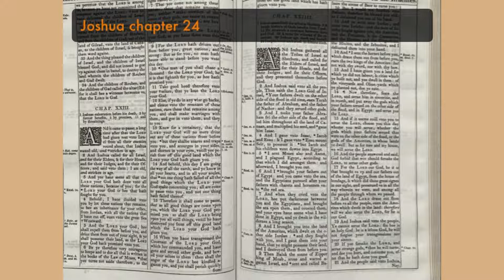Storytime With Rae Joshua 24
Joshua assembleth the tribes at Shechem. A briefe historie of God's benefits from terah. He reneweth a covenant betweene them and God. A stone the witnesse of the covenant. Joshuas age, death and buriall. Josephs bones are buried. Eleazar dieth.